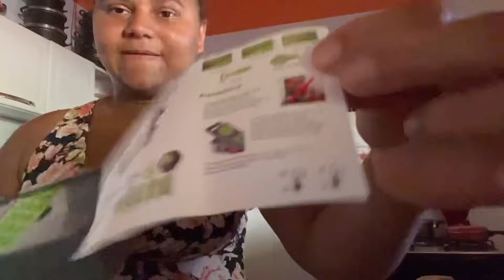Recebidos da SHEIN/ A OUTRA PARTE DA CORTINA DE MÃE VEIO+ PRESENTE PARA UMA SEGUIDORA/tudo perfeito